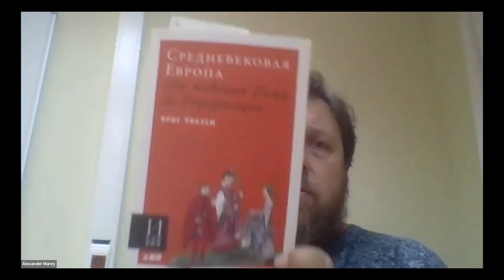Конец Римской империи. Лекция 20 10 2022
Лекция, прочитанная в РАНХиГС для студентов магистратуры ПиК вечером 20 октября 2022 года.